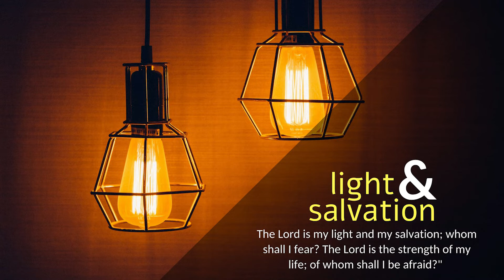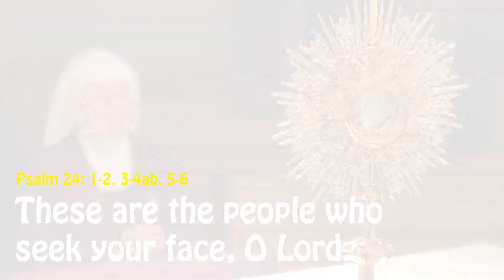CARMEL LIGHT I Increase our faith I Monday I 32nd ORD Week I Luke 17: 1-6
If your brother turns to you seven times, saying, “I repent,” you must forgive him.

At that time: Jesus said to his disciples, “Temptations to sin are sure to come, but woe to the one through whom they come! It would be better for him if a millstone were hung round his neck and he were cast into the sea than that he should cause one of these little ones to sin. Pay attention to yourselves! If your brother sins, rebuke him, and if he repents, forgive him, and if he sins against you seven times in the day, and turns to you seven times, saying, ‘I repent’, you must forgive him.” The apostles said to the Lord, “Increase our faith!” And the Lord said, “If you had faith like a grain of mustard seed, you could say to this mulberry tree, ‘Be uprooted and planted in the sea’, and it would obey you.